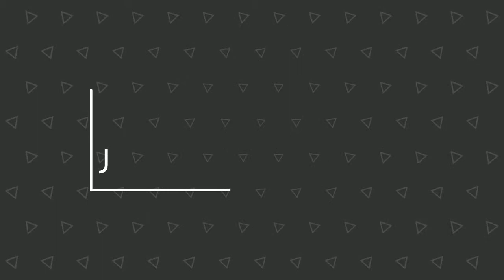Pairing Of "GTPL HD Remote" With Your "TV Remote" |GAFFARMART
In This Video We Have Talked About How You Can Pair/Configure Your Set-Top Box Remote With Your Tv Remote.